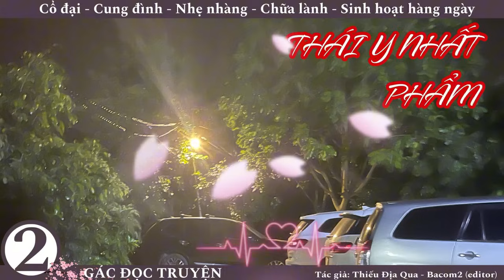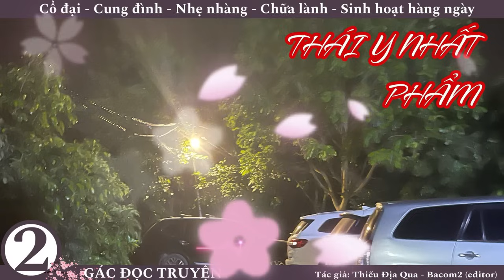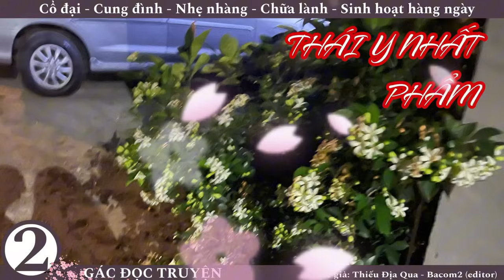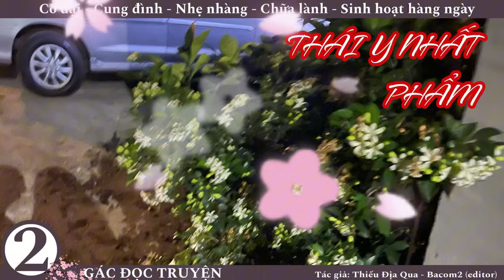(2) Thái Y Nhất Phẩm; truyện cổ đại, cung đình, hài hước, ngọt ngào, nhẹ nhàng, chữa lành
-高价购买版权，删除视频，所有版权问题请联系： Nhân vật chính: Hồng Văn thái y - Gia Chân trưởng công chúa
Tác giả: Thiếu Địa Qua
Văn án: Hoàng đế keo kiệt, Quý phi ương ngạnh, Hoàng tử thân thể yếu ớt, trên dưới Thái Y Viện như bước trên băng mỏng.
Hoàng Thượng ngẫu nhiên mưa nắng thất thường, đã ba ngày không thiết ăn uống. . . Chữa hết không thưởng, chữa không hết có tội!
Các Thái y đồng loạt dùng thủ đoạn cả đời để trốn tránh.
Hồng Văn vừa vào Thái Y Viện không bao lâu bị đẩy ra.
Các Thái y: Tiêu rồi tiêu rồi, đứa nhỏ này tiêu rồi...
Tuy nhiên: "Bệ hạ ăn uống ngon miệng, thưởng!"
Quý Phi làm nũng bán si, muốn mượn miệng Thái y lừa Hoàng Thượng tới thăm, các Thái y đồng loạt làm kẻ đầu trọc.
Hồng Văn im lặng cõng hòm thuốc...
Tuy nhiên: "Tâm tình Quý Phi rất tốt, thưởng!"
Hoàng tử cứ ba ngày hai bữa sinh bệnh, liên tục có Thái y bị trị tội, mọi
người trong Thái Y Viện ôm đầu khóc rống, ai cũng cảm thấy bất an.
Hồng Văn xăn tay áo. . .
Tuy nhiên: "Điện hạ đã cao hơn, mỗi bữa có thể ăn ba chén cơm, Thái Hậu bảo: Thưởng!"
Mọi người: ". . . Rốt cuộc ngươi dùng cách nào thế?"
Hồng Văn cười thẹn thùng: "Các quý nhân đều khen tiểu bối dễ nhìn"
Một câu tóm tắt: Ta là Thái y, biết rõ mấy chuyện ngồi lê đôi mách trong cung đình!
Chúc các bạn nghe truyện vui vẻ.

👉 Gửi tặng donate nước cho mình tại tài khoản Vietcombank: 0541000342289 – Hà

Cinematic (Sting) của Twin Musicom được cấp phép theo giấy phép Ghi công Creative Commons 4.0. sĩ